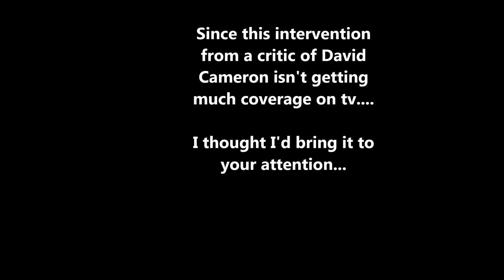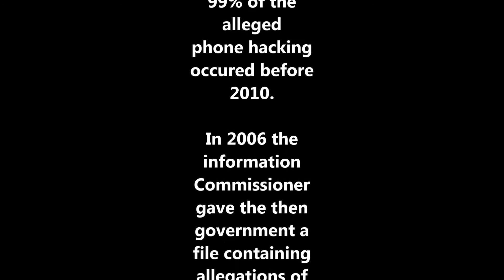Phillip Davies PMQs: Phone Hacking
Long term Cameron critic, destroys Ed Miliband's trumped-up charges..